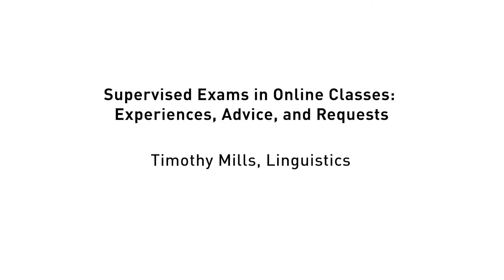Supervised Exams in Online Classes: Experiences, advice, and requests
Dr. Timothy Mills (Linguistics) discusses how to make closed-book online exams work at the University of Alberta. (This presentation addresses instructors as well as administrators.)